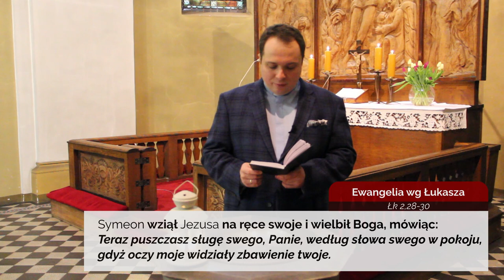Codziennik biblijny, Słowo na dzień 2 kwietnia 2020 r.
Słowo na dzień 2 kwietnia 2020 r.
ks. Zbigniew Obracaj, wikariusz w parafii ewangelicko-augsburskiej w Katowicach